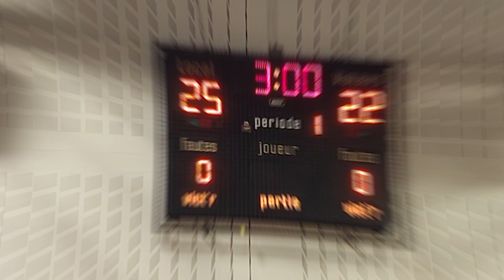HIGHLIGHTS volleyball féminin VS collège Georgian